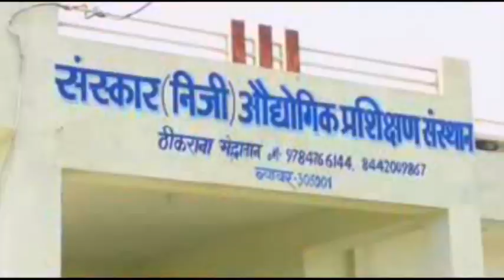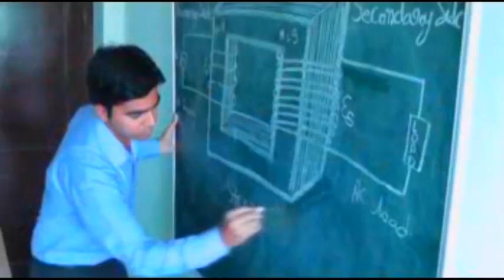पिकअप चोरी के आरोपी से पुलिस ने बरामद की चोरी की बुलेट मोटर साइकिल